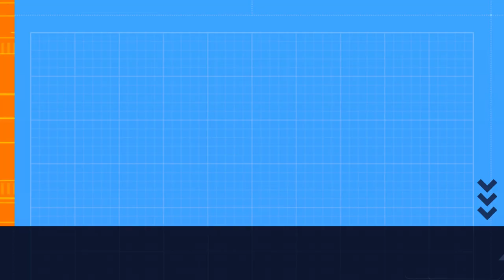How to deal with overconfidence ? by Dr. Vikas Divyakirti .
If you want to see more videos like this . what you have to do, You better know .